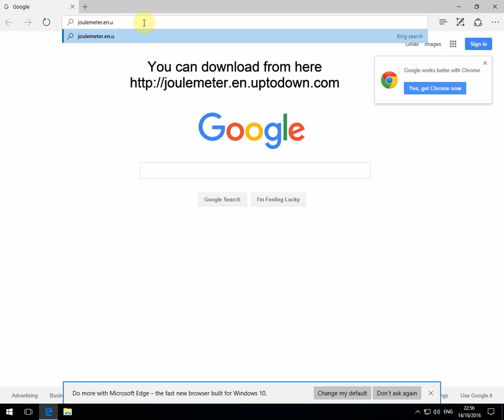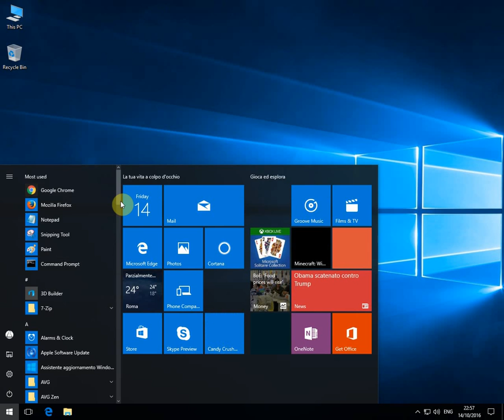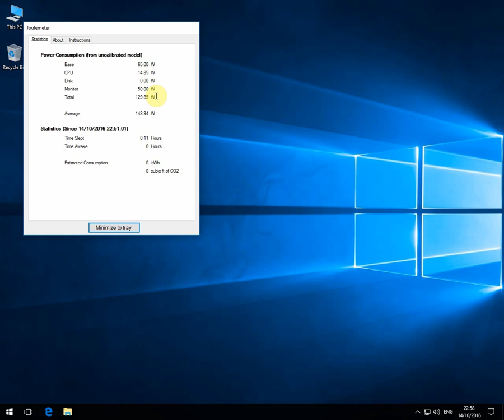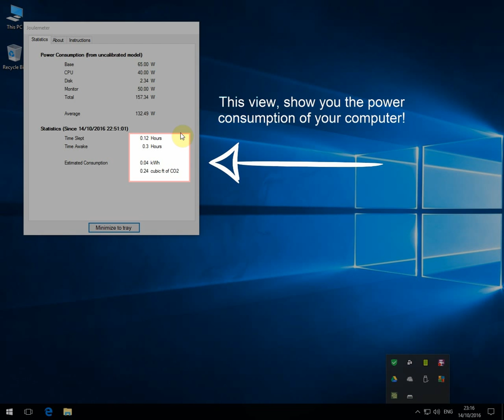How much power is my pc using?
Would you like to know how much power your PC using and its consumption?
Joulemeter is a free software tool that estimates the power consumption of your computer. It tracks computer resources, such as CPU utilization and screen brightness, and estimates power usage.